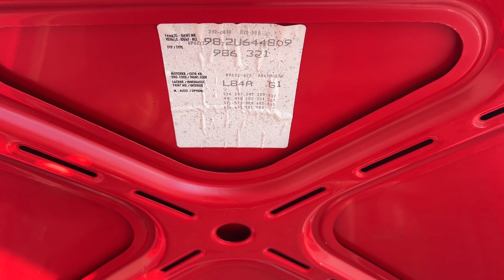2002 Porsche Boxster S - Interior Review